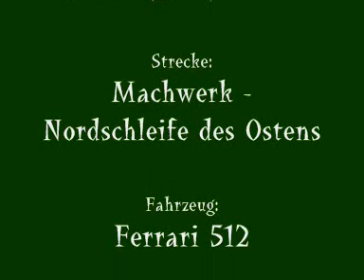GPL - Ferrari auf Machwerk 1967